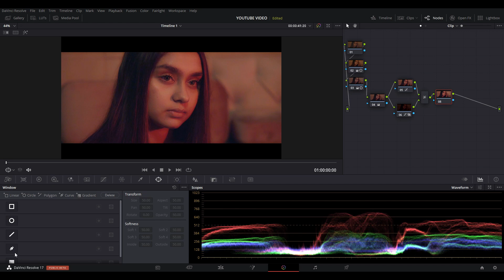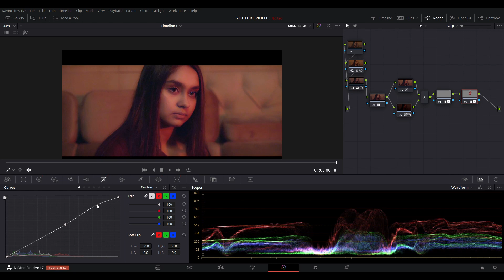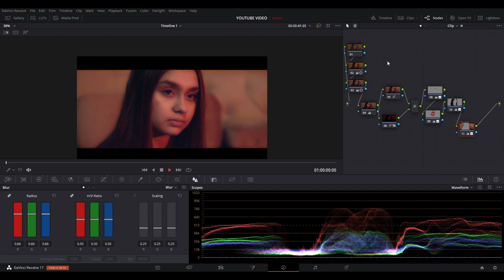HOW TO COLOR GRADE IN 2021 !!! BEST GRADING TIPS & TRICKS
SOFTWARE USED - DAVINCI RESOLVE
LOG SETTING - CINE4/S-LOG ( CUSTOM )

LIFE IS A  JOURNEY  WHERE CONSTANT LEARNING IS THE KEY TO EXPANSION OF OUR MINDS!

FILMMAKING COMMUNITY  |
 FILM MAKING 101

HEY GUYS WE ARE A INDIA-BASED FILMMAKING COMMUNITY WORKING TOWARDS THE GOAL OF IMPROVING THE OVERALL VISUAL  QUALITY OF INDIAN VISUAL CONTENT.

FOLLOW AND SUPPORT THE COMMUNITY!